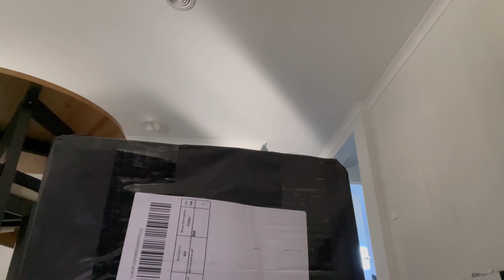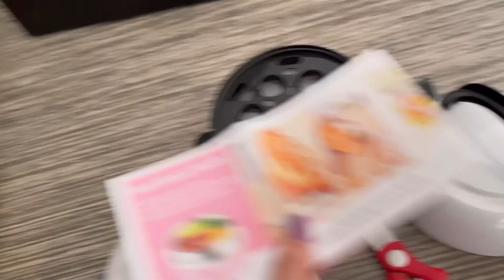ITAKI UPDATE of my JUMBO electric lunch box REPLACEMENT || THE BEST ELECTRIC LUNCH BOX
This video is about an update of my itaki jumbo lunch box replacement.

A huge Thank you to Itaki Company and to their customer support/customer service.

*Product is good
*customer service absolutely amazing, quick response and easy to dealt with
*Courier -Time of delivery is quicker than I expected
*Any damages/broken item they replaced it quickly without any hassle
*I’ll rate you 10/10 for overall services